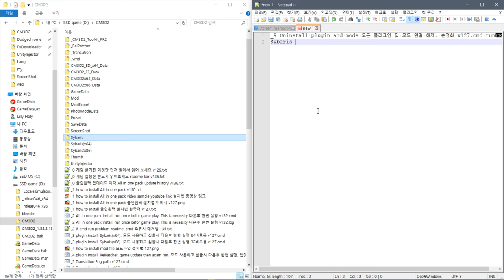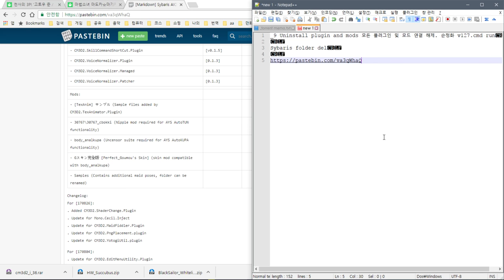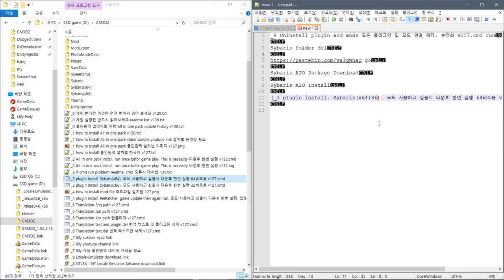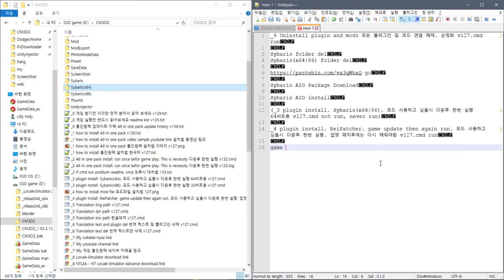CM3D2 AIO - game crash run error. (plugin error)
_9 Uninstall plugin and mods 모든 플러그인 및 모드 연결 해제. 순정화 v127.cmd run

Sybaris folder del
Sybaris(x64|86) folder del

Sybaris AIO Package Download

Sybaris AIO install

(_3 plugin install. Sybaris(x64|86). 모드 사용하고 싶을시 다운후 한번 실행 64비트용 v127.cmd not run, never run)

_4 plugin install. ReiPatcher. game update then again run. 모드 사용하고 싶을시 다운후 한번 실행. 업뎃 패치후에는 다시 해줘야함 v127.cmd run

game run

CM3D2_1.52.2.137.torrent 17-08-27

dlc 추가

올인원팩?

    Exclude VR,mods

Sample video
샘플 동영상

    Common
    공통사항

            set False

설치법

개인 질문은?

down befor
다운전에

down
다운로드

    torrent file.

setup folder
설치 위치